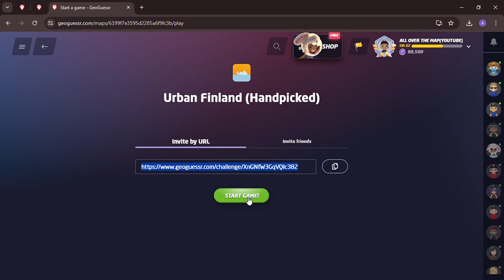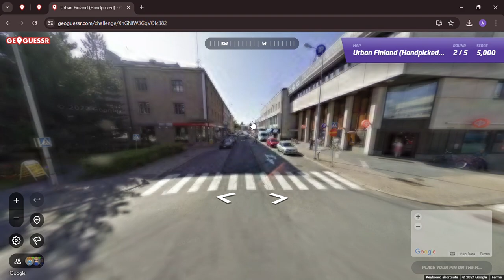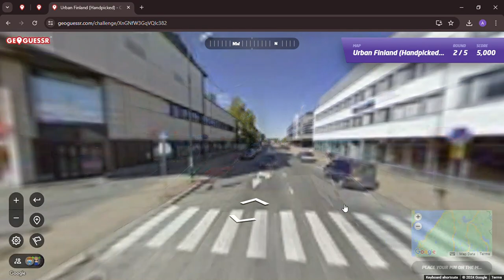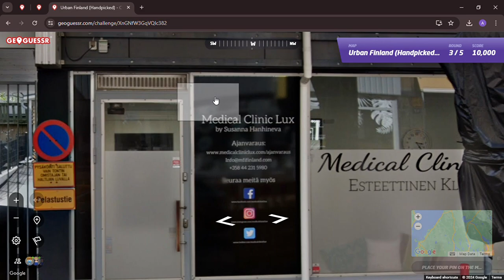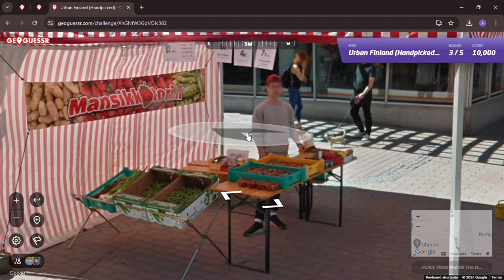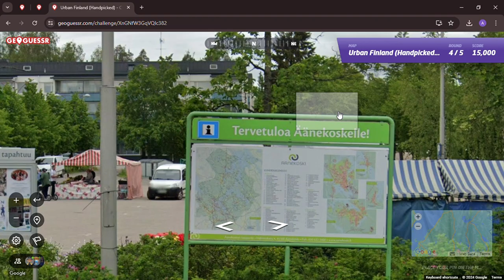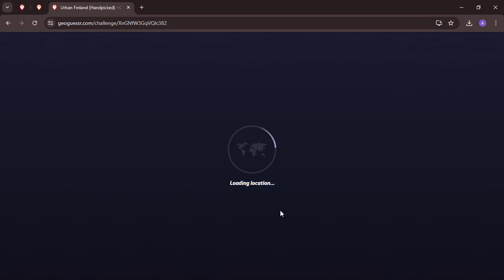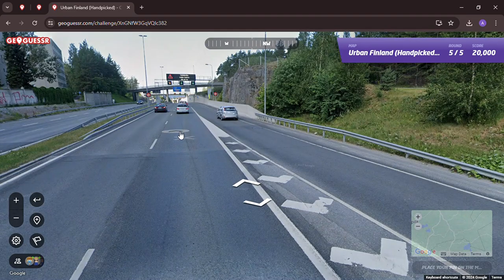Urban Finland Locations on GeoGuessr - American in Tampere gets Perfect Score!